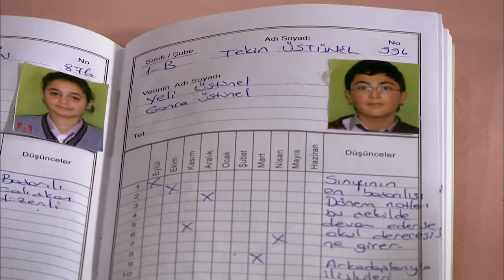Hüsnü Mesut'la Metin Tekin'in Veli Toplantısına Giderse 244. Bölüm